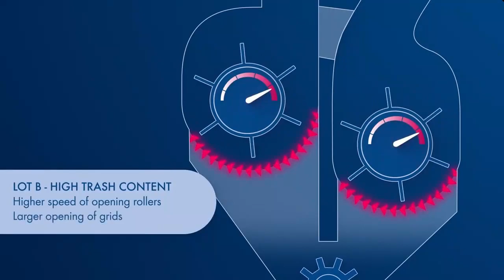Paxta tozalash mashinasi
⚙️ Texnik ko'rsatkichlari

📌Model: Trützschler Pre-Cleaner CL-X
🔋Minimal quvvat sarfi bilan yuqori ishlash
🔰Yaxshi tolaning minimal yo'qotilishi bilan yumshoq tolani qayta ishlash
✅Partiyalarni boshqarish orqali Bale Opener BO-P bilan avtomatlashtirilgan
🔰Tozalash va texnik xizmat  uchun kam xarajatlar
🔰Paxtadan barg qoldiqlari, poya yoki urug'lar kabi qo'pol ifloslantiruvchi moddalarni minimal yo'qotish bilan yumshoq va ishonchli tarzda olib tashlaydi.

✅Barcha uskunalarimiz mijozlarimizga - 15 oylik to'liq kafolat va shu davr mobaynida bepul texnik xizmat bilan yetkazib beriladi!

✅BIZ O'Z MIJOZLARIMIZNI YUQORI QADRLAYMIZ - BIZGA BILDIRILGAN ISHONCH MUVAFFAQIYATIMIZ GAROVIDIR!